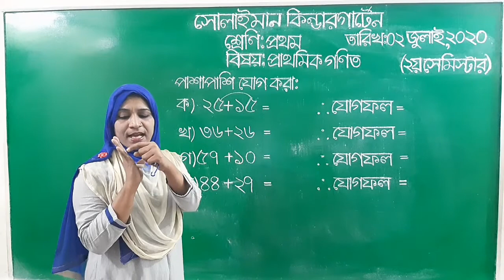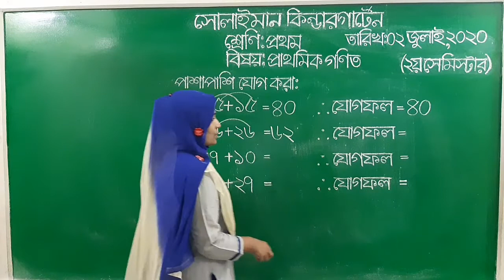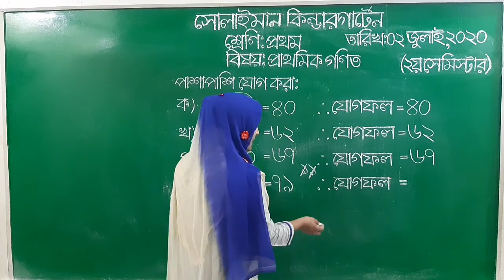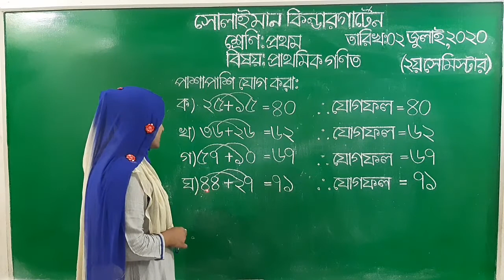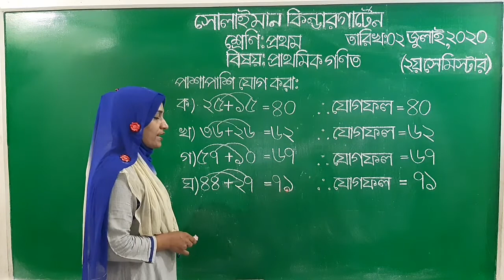Class: One | প্রাথমিক গণিত | পাশাপাশি যোগ অংক | Solaiman Kindergarten, Dhaka